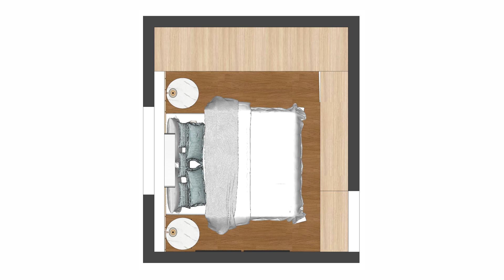3 QUARTOS DE CASAL DIFERENTES - Mariana Cabral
Para um quarto mais gostoso e charmoso, é preciso estar atendo a alguns detalhes. Pensando nisto, trouxe este vídeo que é para quem está buscando inspirações para o quarto de casal. Apresento três opções com cores, pisos, armário e cabeceiras totalmente diferentes. Tem quarto com cabeceira estofada de cor, cabeceira de mdf, quarto com porcelanato polido e também com laminado amadeirado. Tem opção com penteadeira e pendente e opção com arandela ou abajur dentre outras diferentes ideias.

Quer saber mais? Só para quem assistir o vídeo todo ;)